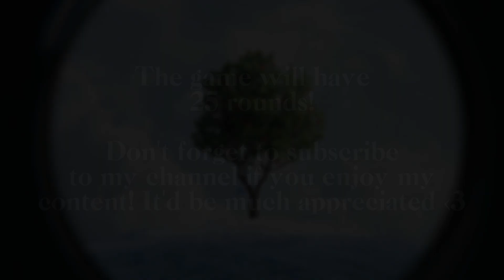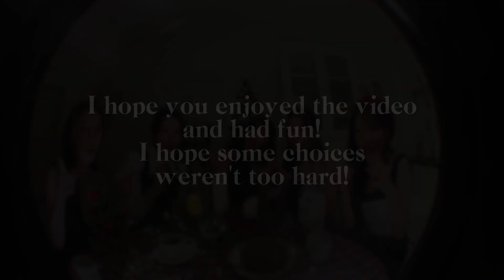SAVE ONE DROP ONE [Japanese Releases Edition]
this is going to be a save one drop one but the songs are only japanese releases!!

i hope you will enjoy the concept!

[TAGS]
k-pop pop Kpop playlist unpopular opinion mstage performance mv boy groups bg boygroup MAMA kcon concert live stage real music my top 100 bias bias list kpop group favorite song favorite groups loona red velvet twice secret number classy class:y kep1er seventeen shinee onew taemin skz stray kids straykids oneus monsta x monstax mx gfriend exo exocbx exo-cbx onlyoneof rocketpunch rcpc stayc snsd girlsgeneration girls generation ive nct nct 127 nct127 nctdream nct dream nctd taeyeon dazbee tbz theboyz the boyz bts bangtan itzy oh my girl ohmygirl iz*one dreamcatcher deukae n.flying nflying